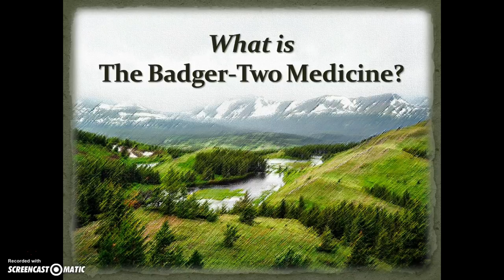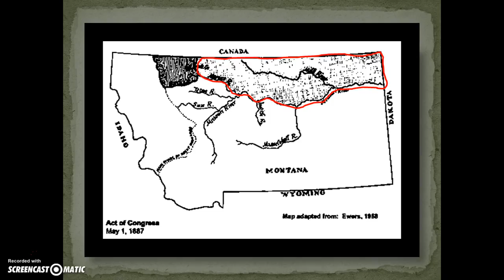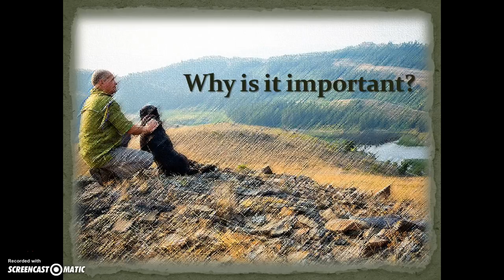Badger Two Medicine Part 1